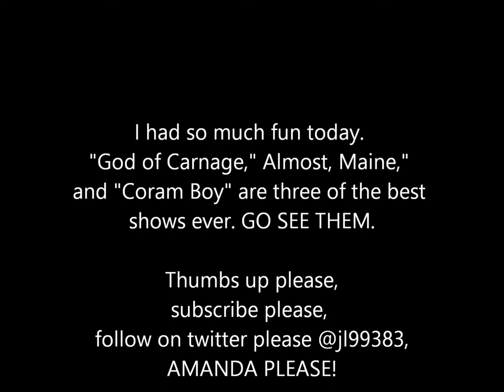Day three of International Thespian Festival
So Coram Boy is a play about this 'Coram Hospital' (an orphanage) in the UK in the late 1700's and how this family finds their lost son and it is so emotionally intense that I just can't even. Its more than that though cause it's also about the guy who stole the kid and how his character developed and I can't serve justice to it. However, it's based on true events, the Coram Men were real people who took unwanted children for a fee and promised to take them to orphanages but just killed them. Child cruelty is sick, but this play was so beautiful I cried and I loved it.

God of Carnage was a comedy play that centered on four parents (two sets of parents actually) as they argued over how to resolve their children from fighting, I died laughing, like seriously... I'm dead.

See both of these shows if you possibly can they are worth every cent and every second.